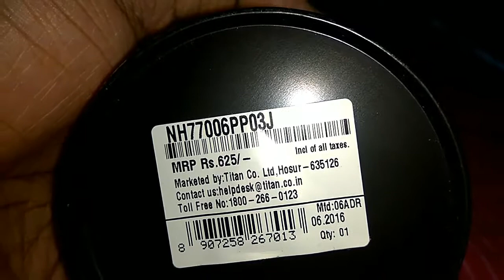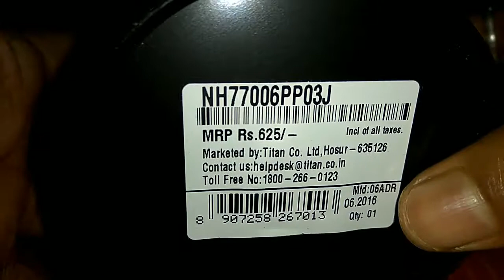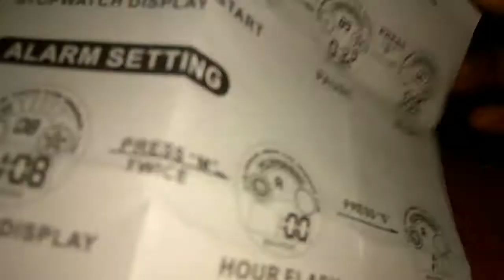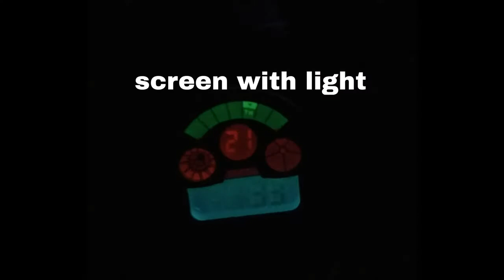(Bangla) sonata digital watches details & settings (how to set alarm,date or time)